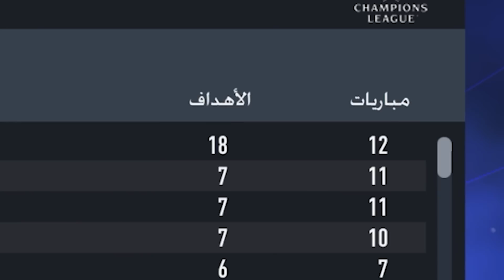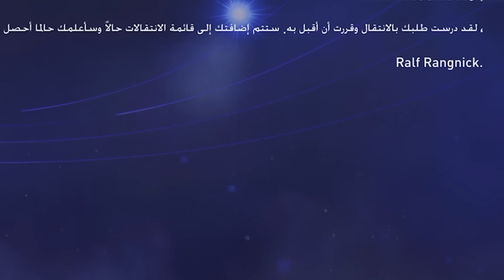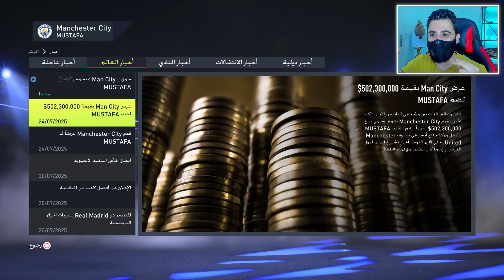مهنة لاعب _ جوارديولا يدفع نص مليار دولار من اجل الانتقال للسيتي 🔥 فيفا 22 FIFA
مهنة لاعب فيفا 22

ما عليك سوى الانتساب إلى هذه القناة للاستفادة من المزايا:
الانستغرام ✅ m_finalgame
تويتر       ✅ m_finalgame@